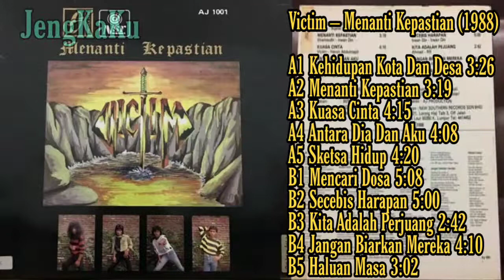Victim - Sketsa Hidup